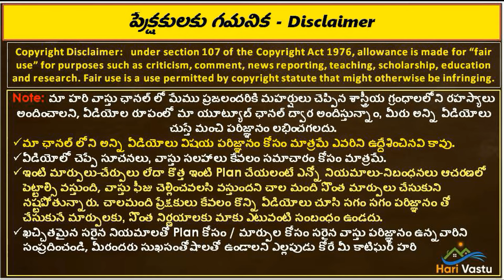బ్రహ్మసూత్ర లింగం పెద్ద శంకరంపేట్ లో | Bramha sutra lingam Pedda shankarampet | Medak dist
500 years old bramha sutra lingam, best shiva lingam, bramha sutra lingam video in hari vastu,